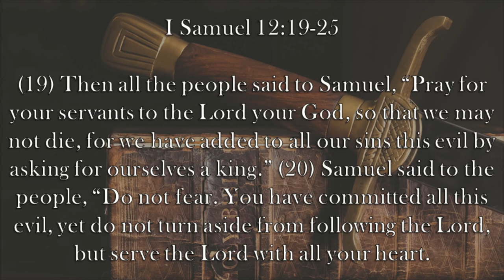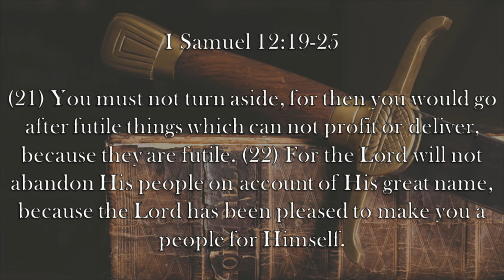Chaplain's Report- Don't Turn Away From God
When God sends a storm to punish Israel, Samuel tells Israel that God will not destroy them and that he will pray for them in I Samuel 12:19-25.